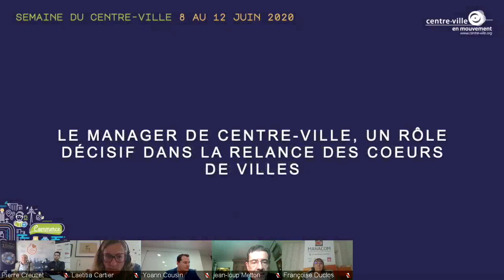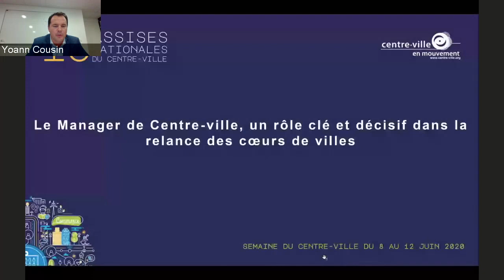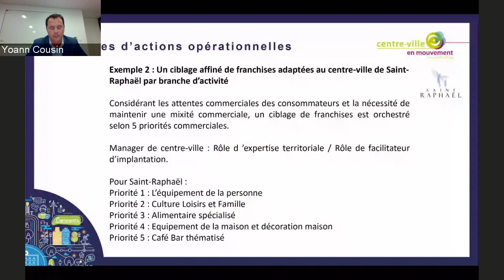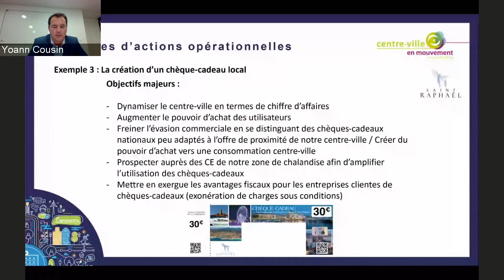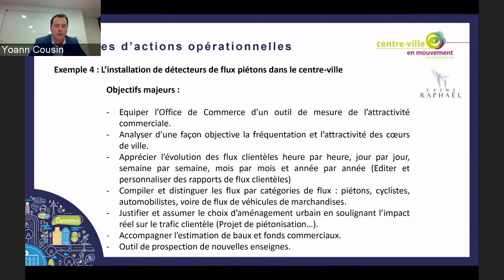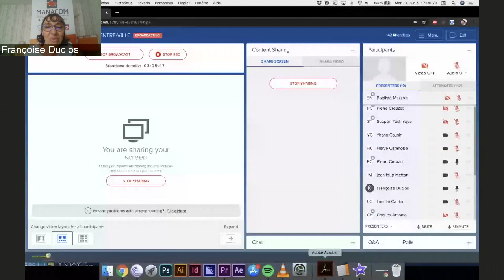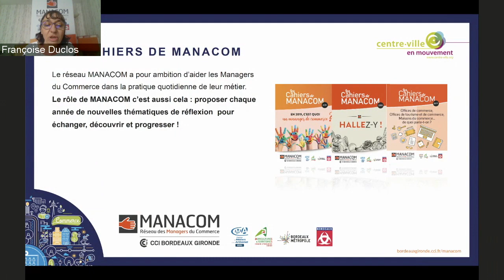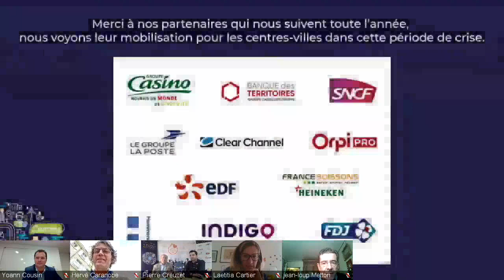J-3 10/06/2020 | Le Manager de Centre-Ville, un rôle clé et décisif dans la relance du centre-ville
3eme Journée des 15e Assises Nationales du Centre-Ville

Programme de la matinée :

11h-12h35 : Matinée spéciale Réseau - Lancement et présentation du nouveau site centre-ville.org. Découvrez ces nouvelles fonctionnalités et la nouvelle plateforme d'échange et de partage entre les 643 collectivités membres du Réseau, présenté par Jean-Charles Baudot, Directeur artistique Centre-Ville en Mouvement

Programme de l'après-midi :

15h-16h - Table Ronde 1 : L'identité des coeurs de villes : embellissement et l'attractivité, avec Arnaud Robinet, Maire de Reims, Sylvie Robert, Sénatrice d'Ille et Vilaine, conseillère municipale, Ville de Rennes, Jean Rottner, Président de la Région Grand Est

16h-17h - Table Ronde 2 : Le Manager de Centre-Ville, un rôle clé et décisif dans la relance des centres-villes, avec Hervé Caranobe, Manager de Centre-Ville du Plessis-Robinson, Yoann Cousin, Manager de Centre-Ville - Saint-Raphaël, Laëticia Cartier, Manager de Centre-Ville, Ville de Saint-Jean-de-Luz, Jean Loup Metton, Ancien maire de Montrouge, Président de l'Observatoire National du Commerce et de l'Artisanat, Françoise Duclos, Responsable de MANACOM - CCI Bordeaux Gironde